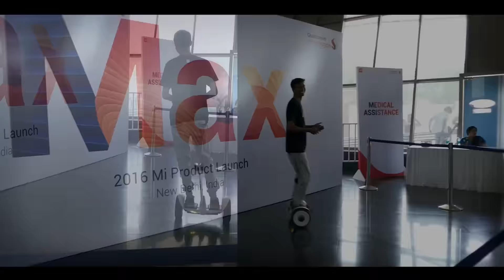2016 Mi Max & MIUI 8 Product Launch Event Recap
- We've redesigned ‪‎MIUI 8‬ from bottom up, because we believe great designs simplify your lives!

- Big, bold, and beautiful. Mi Max has a 16.4cm (6.44) large display, for your Max viewing pleasure. Are you ready to supersize your smartphone experience?

Key specs of Mi Max
16.4cm (6.44) FHD display
All-day 4850mAh battery
Snapdragon 650/652
16MP PDAF camera
4G hybrid dual SIM
Up to 128GB microSD
3GB + 32GB or 4GB + 128GB
Gold, Silver & Dark grey